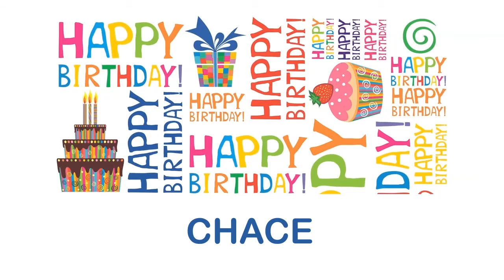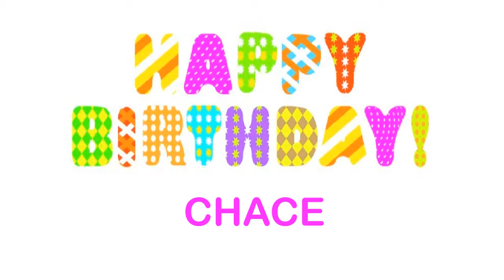Chace wishes Mensajes